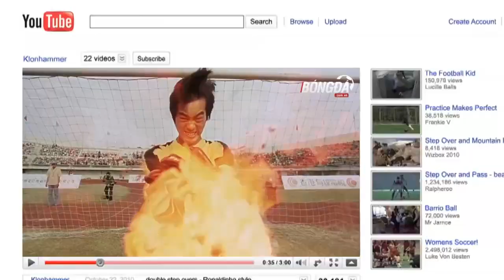Vào ngày này |31.7| Antonio Conte - Vị vua danh hiệu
Nhạc nền: Let me love you - Justin Bieber; Dj Snake